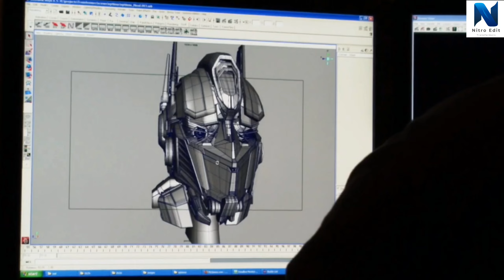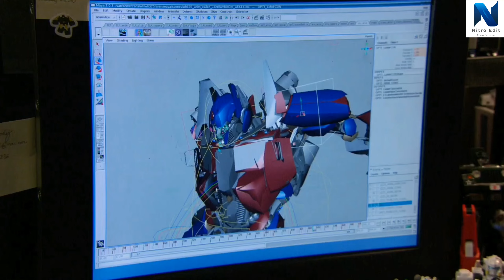Transformers की डिज़ाइनिंग: "Transformer" बनाने की कला